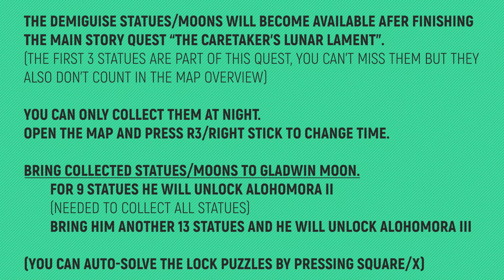Hogwarts Legacy - All Demiguise Statues - Hogwarts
TIMELINE:
00:00 – Notes
00:07 – The Great Hall 1/1
00:36 – The South Wing 1/1
01:22 – The Astronomy Wing 1/3
01:52 – The Astronomy Wing 2/3
02:38 – The Astronomy Wing 3/3
03:06 – The Bell Tower Wing 1/2
03:35 – The Bell Tower Wing 2/2
04:06 – The Library Annex 1/3
04:38 – The Library Annex 2/3
05:18 – The Library Annex 3/3

🙏SPECIAL THANKS TO MY PLATINUM MEMBERS:
Tomyabo
Tanner Lepper